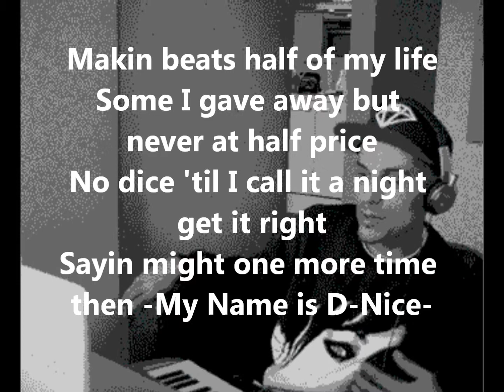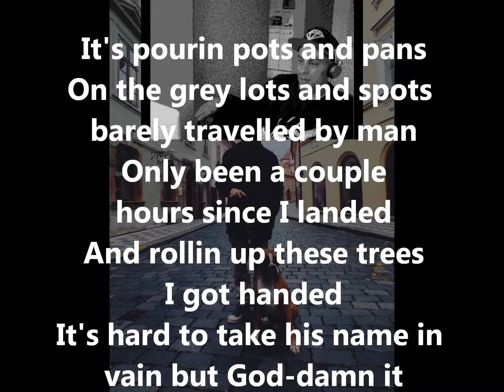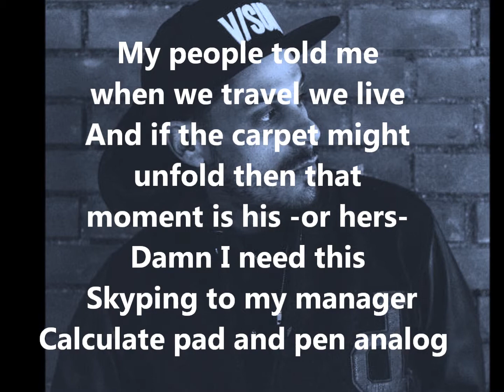Evidence - The Epilogue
Artist: Evidence
Track: The Epilogue
Album: Cats & Dogs (2011)

If you notice any mistake, please correct me in the comments below. Thanks!